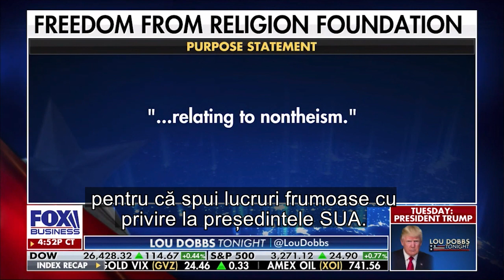Dr. Robert Jeffress - Mișcările de extremă stânga și războiul împotriva creștinismului - Fox News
Dr. Robert Jeffress - Mișcările de  extremă stânga și războiul împotriva creștinismului în Statele Unite ale Americii
"Nu există nici cea mai mică șansă ca Joe Biden să obțină un procent semnificativ din votul evanghelicilor. Singurii evanghelici care vor vota cu Joe Biden sunt aceia care și-au vândut sufletul celui rău și au acceptat poziția barbară a democraților cu privire la avort. Faptul că Joe Biden crede în avortul fără restricții este o barbarie de neimaginat. Nici măcar propria-i biserică, cea Catolică, nu poate să o accepte. Din acest motiv au i-au refuzat și împărtășirea"

Dr. Robert Jeffress este pastorul Bisericii Baptiste “First Baptist Church” din Dallas, SUA, cu 14.000 de membri, membru al grupului Inițiativa Credinței de la Casa Albă și contributor Fox News. Emisiunea sa zilnică de radio „Pathway to Victory” este distribuită de peste 1000 de posturi, iar emisiunea sa tv săptămânală este văzută în 195 de țări.